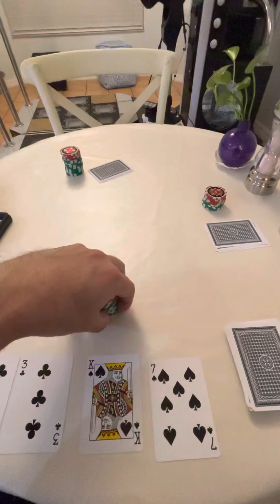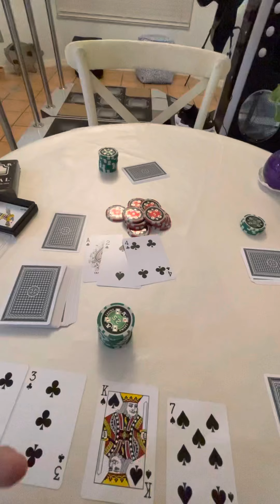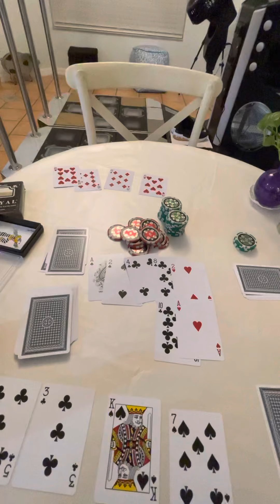WORLD’S WORST BAD BEAT!!! 🤮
Worst Omaha bad beat that happened to me.